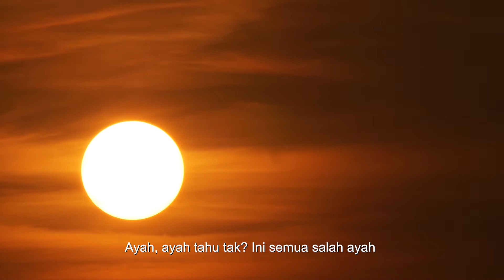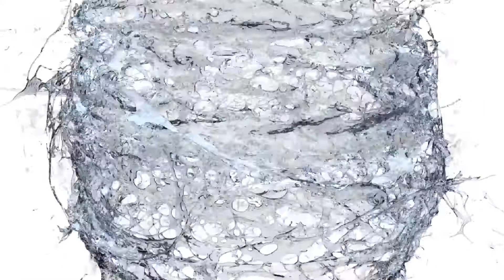Melestarikan Alam Sekitar Tangungjawab Bersama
Adakah kemusnahan ini yang anda ingin tinggalkan kepada generasi akan datang?